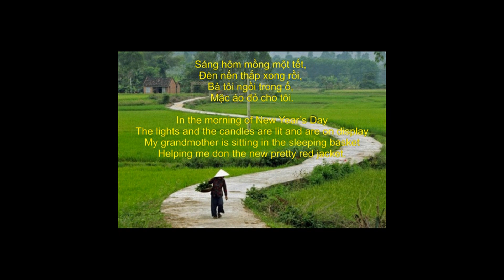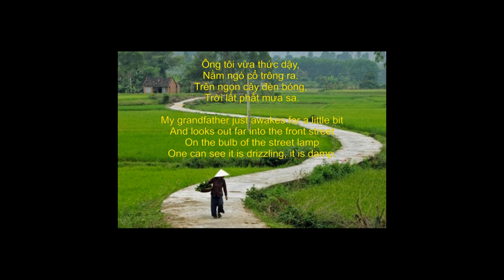17017 Tết - Thơ Đoàn Văn Cừ - hương cau chuyển dịch và diễn đọc.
Bài thơ Tết của thi sĩ Đoàn Văn Cừ sáng tác  năm 1939 mang số 03.6 trong tuyển tập song ngữ "Các Bài Thơ Việt Nam Khó Quên" do hương cau xuât bản năm 2020 tại Gia-Nã-Đại (Canada).
hương cau xin cám ơn tất cả các bạn đã ghé thăm trang mạng này và xin kính chúc các bạn được thêm vui vẻ, khỏe mạnh, bình an và nhiều sự may mắn.